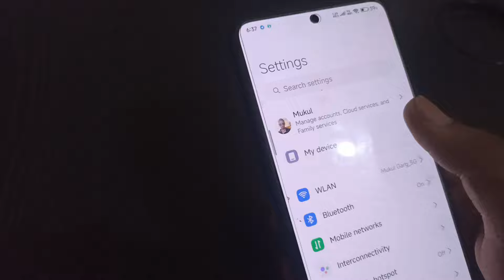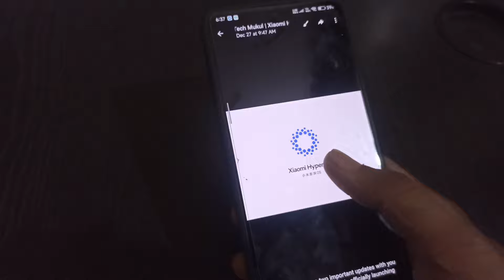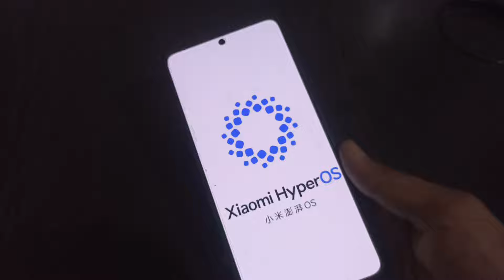HyperOS logo is finally coming with Xiaomi HyperOS 2 🔥